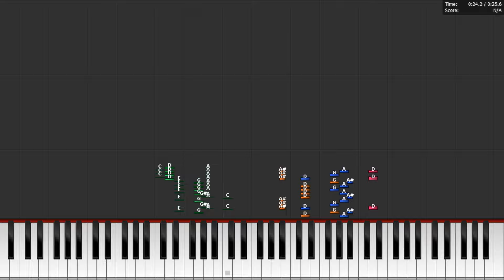Mega Man (NES) - Dr. Wily Stage Boss (Synthesia Tutorial)